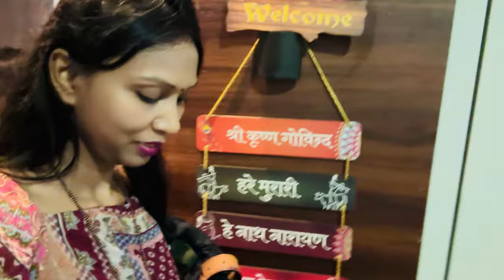Band karo camera खुद को बड़ा youtub समझ के किसी छोटे youtubar के साथ ऐसा व्यवहार कौन करता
Hello friends kese ho app log ummid karti hu app log bohot hi ache honge agar meri video pasand aye to like share subscribe Jarur kijiega koi bhi video request ho to niche comment box me jarur bataeye ga 🙏🥰🥰

 Instagram ID
Pritimakeupofficial